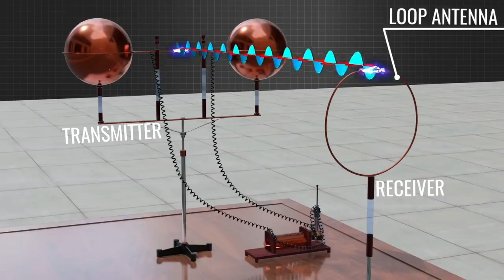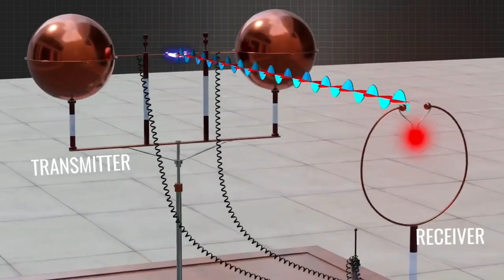jhatka machine self defence gadgets Electric sword home made simple invention in hindi